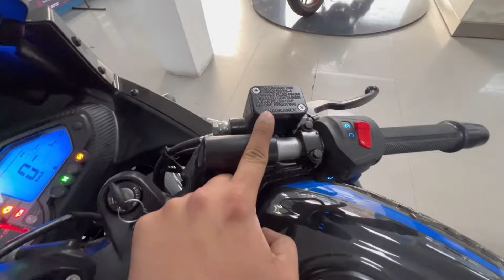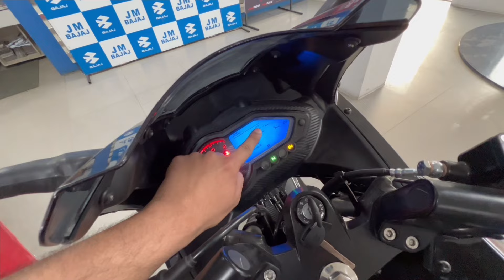Aa Gai 2024 Ki New Bajaj Pulsar 220 🤩 | 2024 Bajaj Pulsar 220f Detailed Review Video With Price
Your Queries… 🤔
Bajaj Pulsar 220
Pulsar 220
220f
2024 Bajaj Pulsar 220 Price
Pulsar 220f
Bajaj Pulsar 220f 2024 Model
Bajaj Pulsar New 2024 Model
2024 Bajaj Pulsar 220 OnRoad Price
Shahrukh Akhtar
Pulsar 220 New Updates
2024 Bajaj Pulsar 150 dtsi
2024 Bajaj Pulsar n250
2024 Bajaj Pulsar 220f Walkaround Review